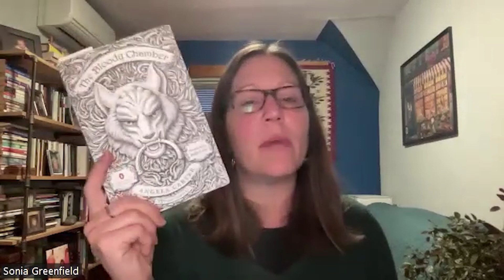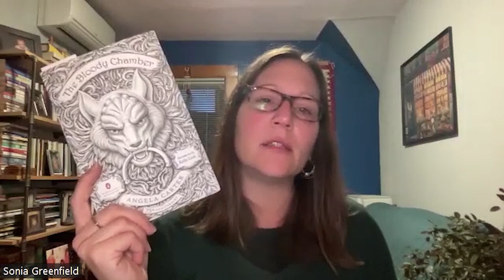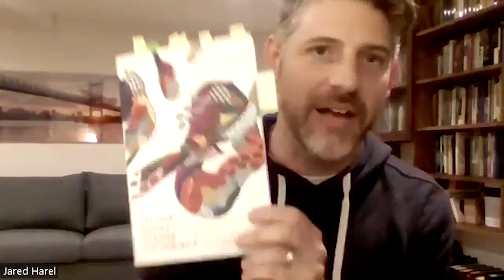ep. 11 23 Sonia Greenfield, Megan Freshley, and Jared Harél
Sonia Greenfield (she/they) is the author of two recent collections of poetry, All Possible Histories (Riot in Your Throat, December 2022) and Helen of Troy is High AF (Harbor Editions, January 2023). She is the author of Letdown (White Pine Press, 2020), American Parable (Autumn House, 2018) and Boy with a Halo at the Farmer's Market (Codhill Press, 2015). Her work has appeared in the 2018 and 2010 Best American Poetry, Southern Review, Willow Springs, and elsewhere. She lives with her family in Minneapolis where she teaches at Normandale College, edits the Rise Up Review, and advocates for both neurodiversity and the decentering of cis/het white hegemony.

Megan Freshley is a queer poet living in Portland, OR, and author of the chapbook Hypnic Jerk (The Hunger Press 2021). She is a graduate of Antioch College, the Esalen Institute, and the MFA program at Portland State University. Her poems appear in Portland Review, Witch Craft Magazine, 1001, Old Pal, and others.

Jared Harél is the author of Let Our Bodies Change the Subject, which won the 2022 Raz/Shumaker Prairie Schooner Book Prize in Poetry (University of Nebraska Press, 2023) and Go Because I Love You (Diode Editions, 2018.) He’s been awarded the Stanley Kunitz Memorial Prize from American Poetry Review, as well as the William Matthews Poetry Prize from Asheville Poetry Review. Harél’s poems have recently appeared in such journals as 32 Poems, Beloit Poetry Journal, Electric Literature, Ploughshares, Poem-a-Day, The Southern Review and The Sun. He teaches writing, plays drums, and lives in Westchester, NY with his family.